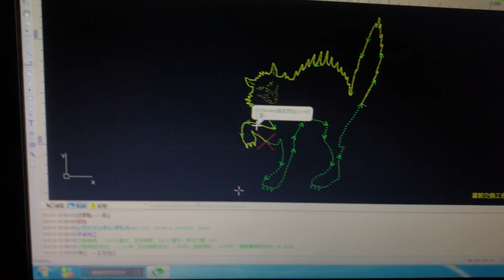3mm stain steel 3kw Angry Cat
This is Ruby from XT Laser.
XT Laser is professional laser factory.